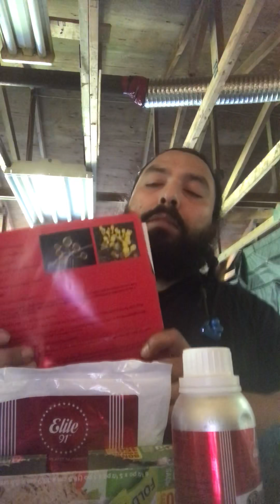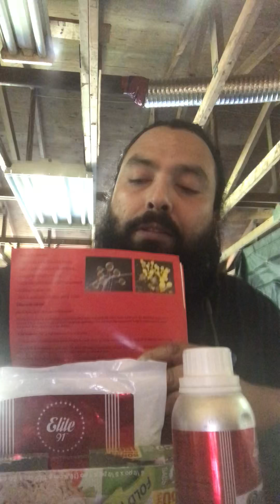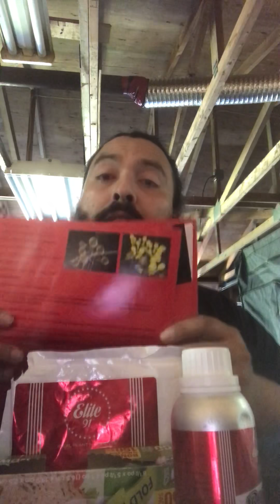Mail call Elite 91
Guys and gals this company doesn’t not sponsor me in any way. I’m simply showing the love back. Guys and gals if your are interested in following me use these fine products. Much love and Respect.